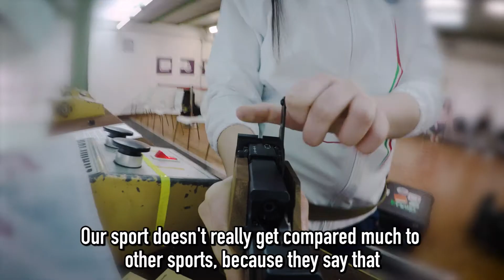Pistol Training with Giulia Campostrini [ITA]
We join Italian pistol shooter Giulia Campostrini to see how she's preparing for the the Youth Olympic Games in Buenos Aires.